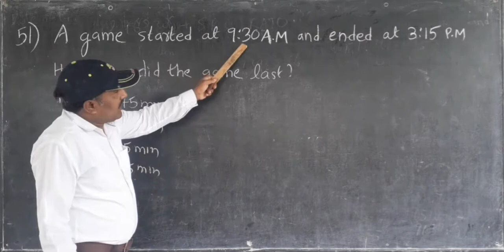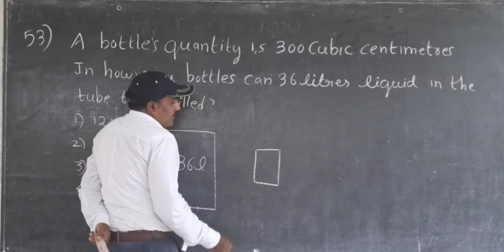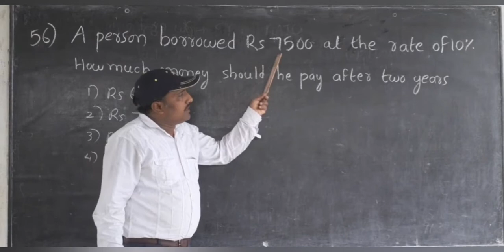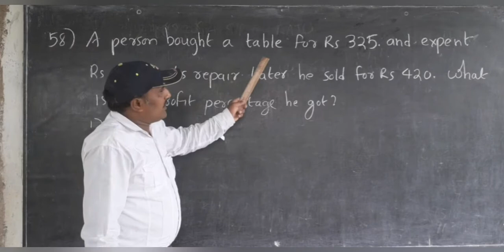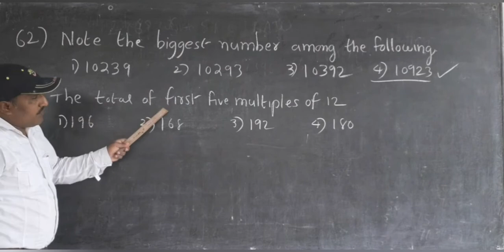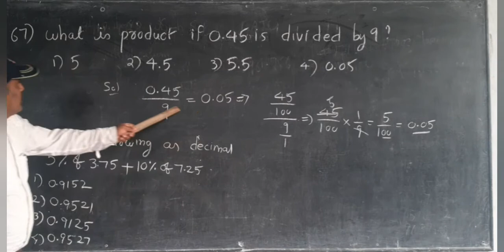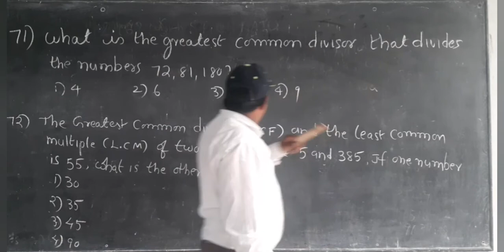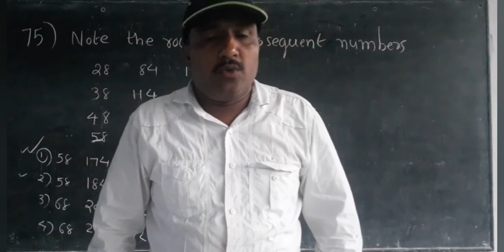2008, జవహర్ నవోదయ ప్రవేశ పరీక్ష, అంక గణితం